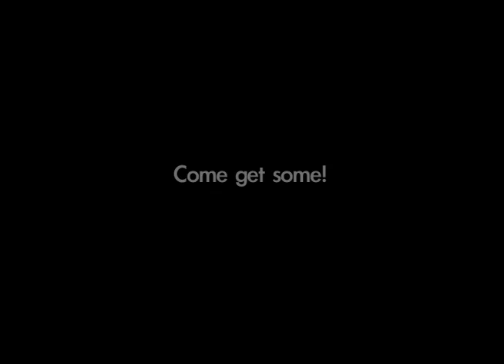Schooner Restaurant photo add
Photos from the World Famous Schooner Restaurant in Tofino, British Columbia, Canada